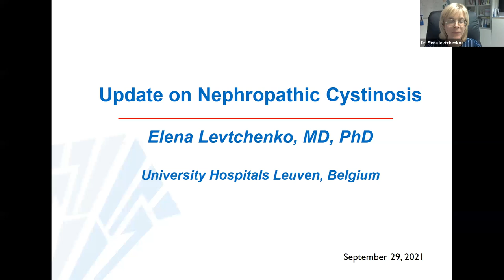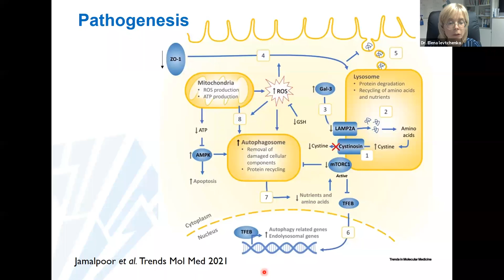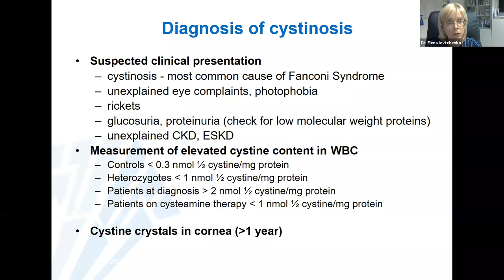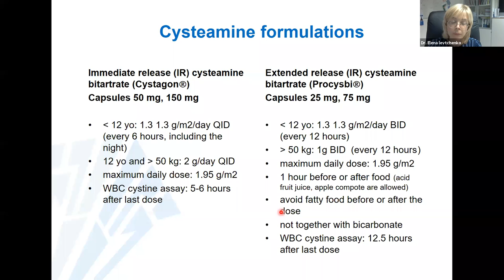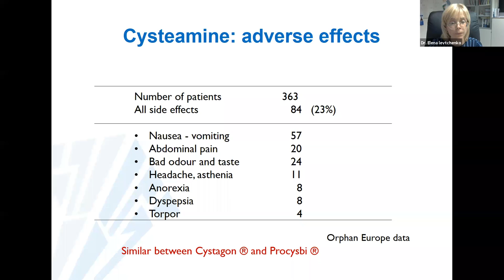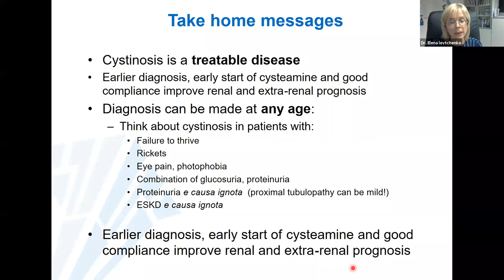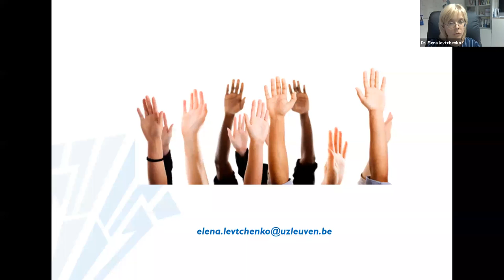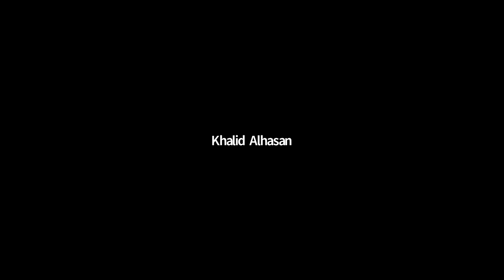Update on Nephropathic Cystinosis